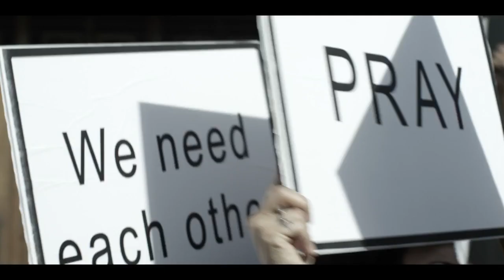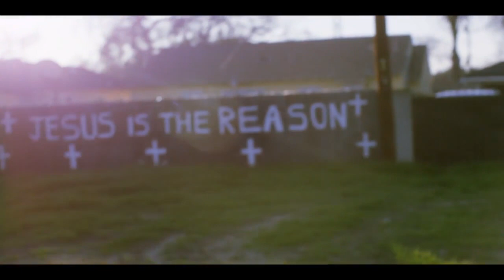Kanin - Pray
Music video for Pray performed by Kanin.

Directed by Saul Luzeus & Aj Mester